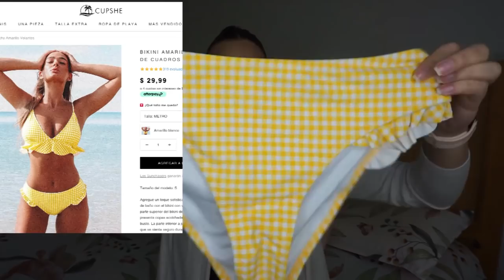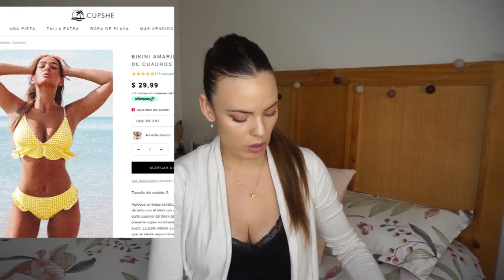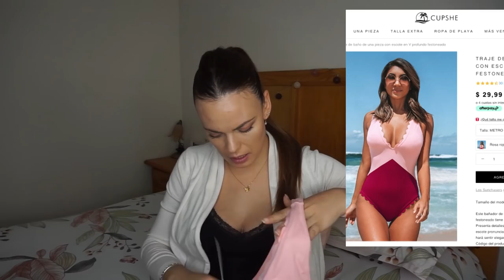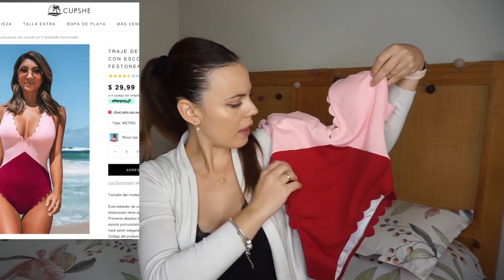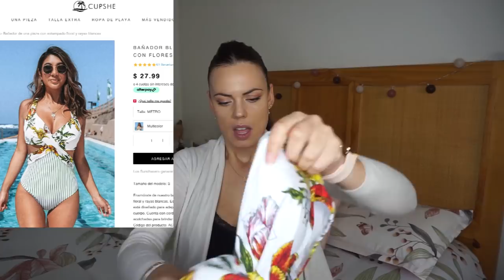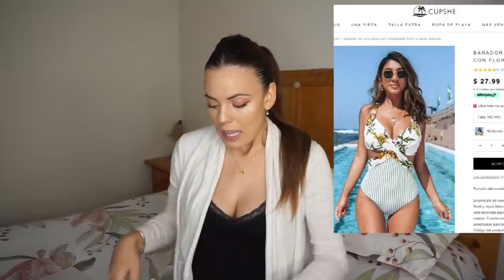HAUL CUPSHE ofertas BLACK FRIDAY¡¡¡¡ 👙 50% DCT.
HAUL CUPSHE ofertas BLACK FRIDAY¡¡¡¡  👙

          CÓDIGO DCT :   YT-FF (10% DCT toda la web , compras min.$70.00 )
          Valido hasta el  31diciembre  .2020

          Black Friday code : CLEAR50 ( 50% sobre  $150+ )

          Black Friday code : BF30  ( 30% sobre $100+ )

        valido del : Nov.22   al   Nov.30.

El código estará disponible para una persona varias veces, por lo que si  ya has comprado, puedes hacerlo nuevamente.

Para todos los pedidos superiores a 39 €  recibirás  1 producto gratis de nuestra elección como sorpresa y para todos los pedidos superiores a 69 € obtendrás  2 productos gratis de nuestra elección.

Si decides devolver el paquete, también deberás devolver las piezas de regalo. 💞